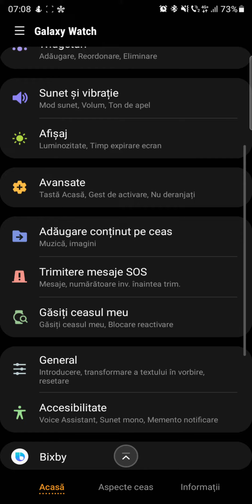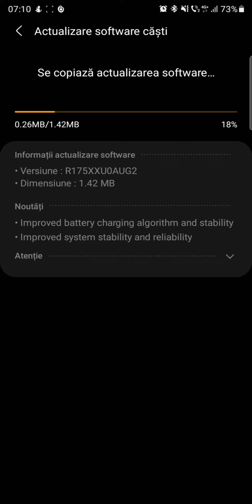UPDATE Galaxy Buds+ Ce e nou?! 4.8.2021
👍 APASA PE LIKE daca iti place
🔔 APASA PE CLOPOTEL sa te anunte cand postez videoclipuri noi
➤ If you want to support me follow the steps below:
👍 CLICK ON LIKE if you like
🔔 CLICK ON THE BELL to let you know when I post new videos